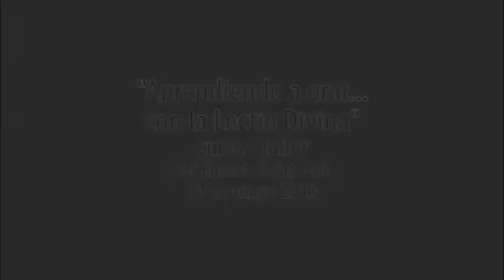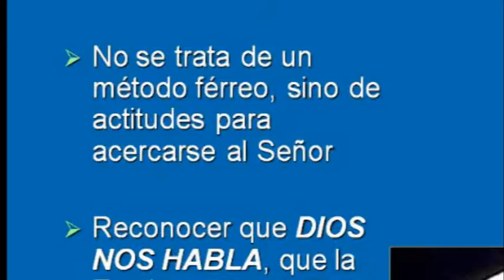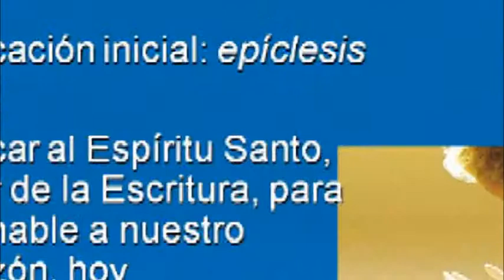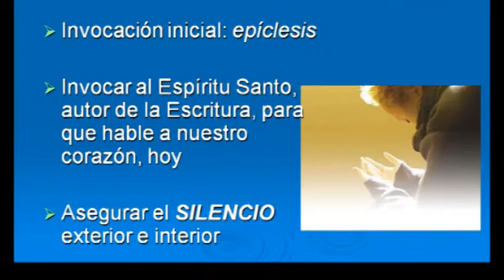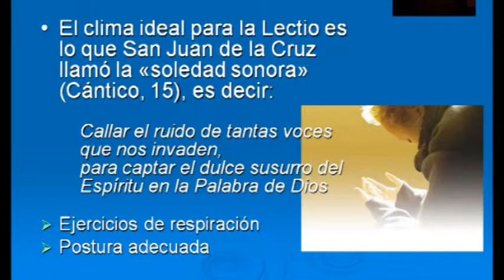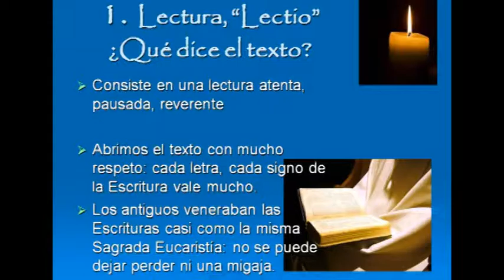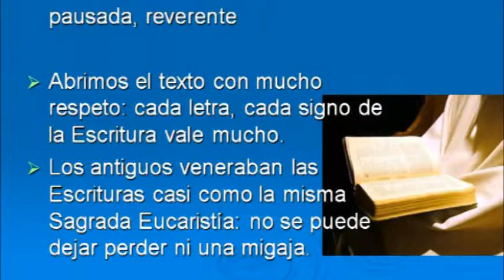Lectio Divina 03